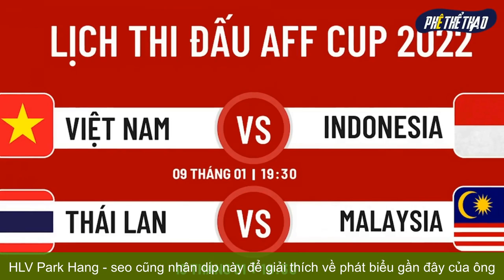HLV PARK HANG-SEO PHỦ NHẬN TIN ĐỒN ĐẾN INDONESIA THAY THẾ SHIN TAE-YONG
Tương lai của HLV Shin Tae-yong tại tuyển Indonesia đang bấp bênh hơn bao giờ hết sau thất bại tại AFF Cup 2022. Cho dù được kỳ vọng lớn sau khi trẻ hóa đội hình và triệu tập nhiều cầu thủ nhập tịch hoặc gốc châu Âu, nhưng Indonesia vẫn phải dừng bước tại vòng bán kết sau thất bại trước tuyển Việt Nam.

parkhang-seo